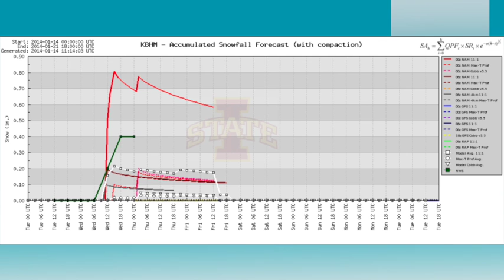January 14 Weather Xtreme Video - Morning Edition